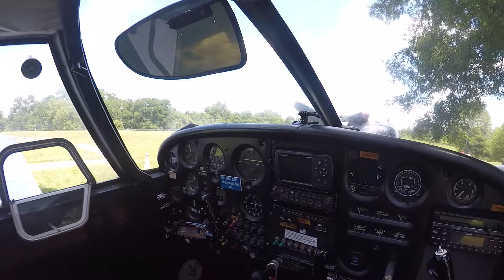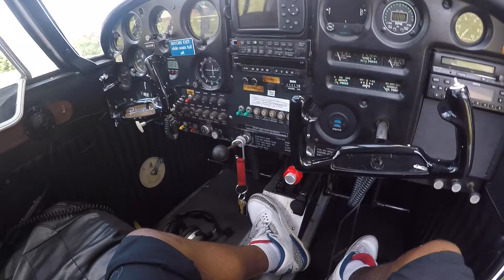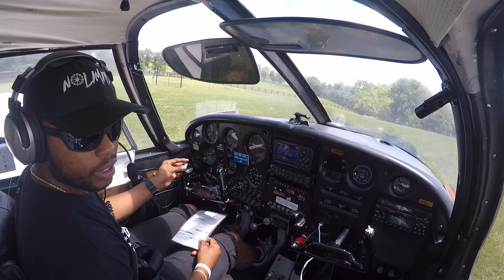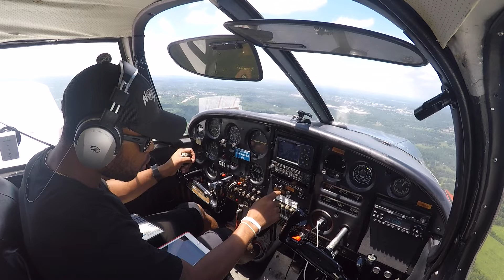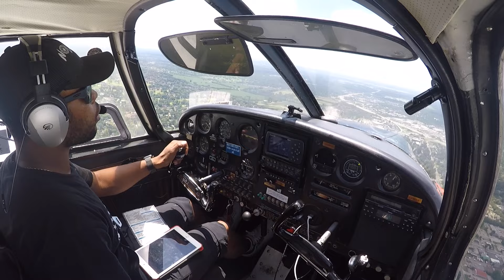DEPARTING GRASS STRIP | GOPRO SETUP | FORMATION FLYING | LANDING IN CLASS-D AIRSPACE | FLIGHT VLOG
Departing Miles Field grass strip runway to Bowman Field in Louisville, Kentucky.

Location: Miles Field (3KY9)
Landing Airport: Bowman Field (LOU)
Aircraft: PA-28-160 (Piper Cherokee)

**Flight VLOG w/ Private Pilot Jermaine Bibb

**I AM NOT AN INSTRUCTOR AND THIS VIDEOS ARE NOT TEACHING VIDEOS. I AM JUST SHARING MY EXPERIENCE IN BECOMING A PILOT. VIDEOS HAVE BEEN EDITED FOR TIME.**

I’m also a photographer/videographer.